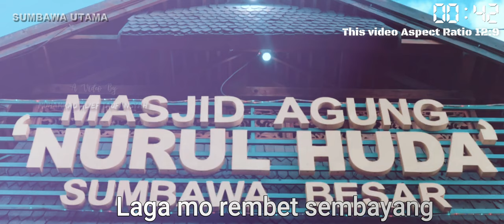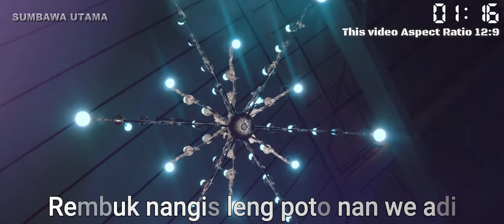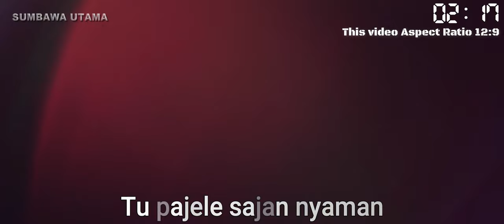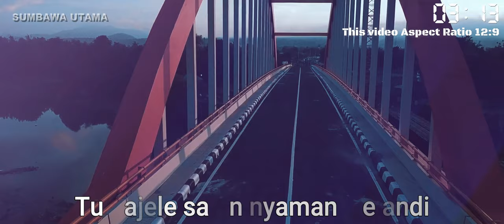Lagu Sumbawa PAMUJI Cinematic Video